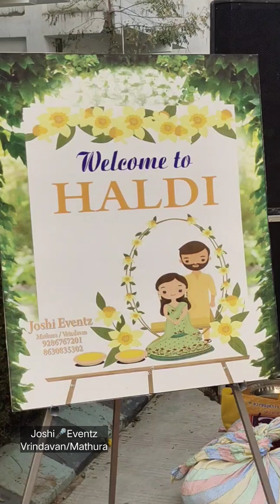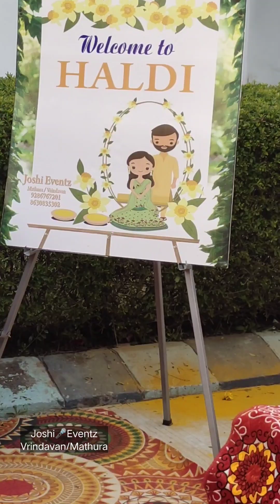haldi me braj ki phoolon ki holi 9286767201//8630835302 radha krishna ke sath